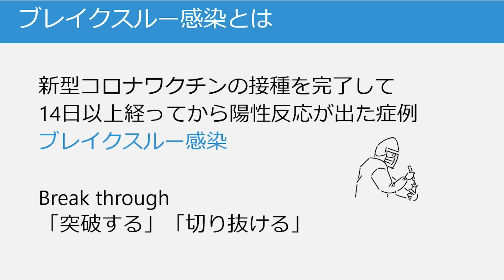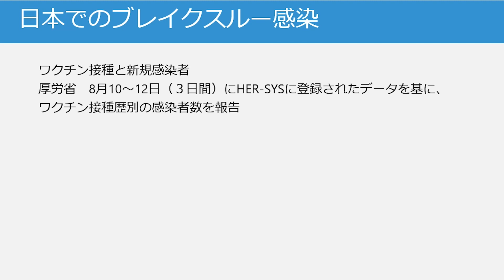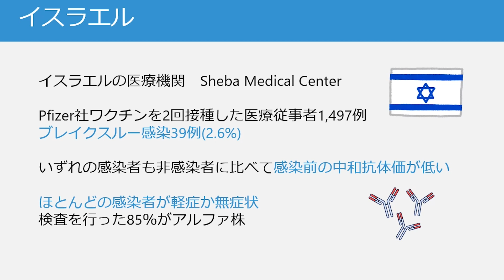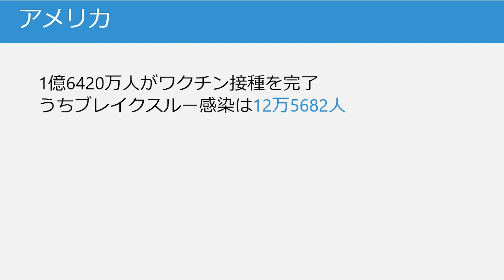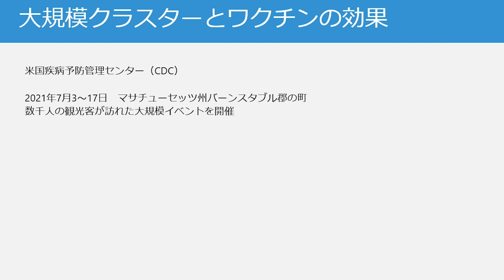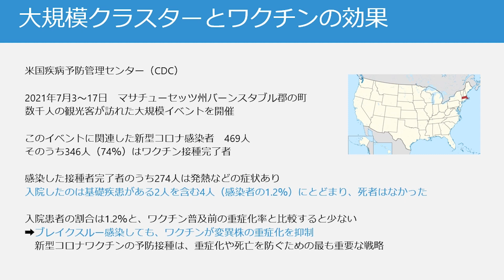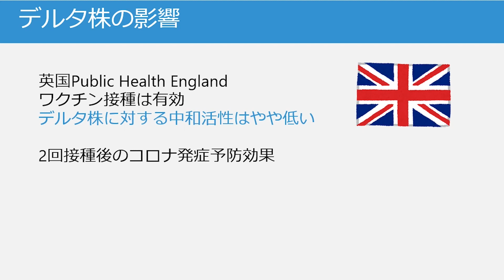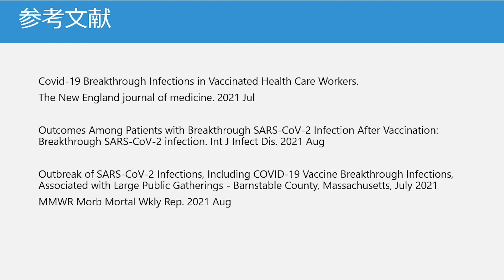【最新情報】医師解説！ブレイクスルー感染の現状とワクチンの効果について！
ブレイクスルー感染の現状、件数、確率は！？
ワクチンの効果は！？
現役医師が解説しました！

【参考文献・紹介した論文】
・Covid-19 Breakthrough Infections in Vaccinated Health Care Workers.
The New England journal of medicine. 2021 Jul

・Outcomes Among Patients with Breakthrough SARS-CoV-2 Infection After Vaccination: Breakthrough SARS-CoV-2 infection. Int J Infect Dis. 2021 Aug

・Outbreak of SARS-CoV-2 Infections, Including COVID-19 Vaccine Breakthrough Infections, Associated with Large Public Gatherings - Barnstable County, Massachusetts, July 2021
MMWR Morb Mortal Wkly Rep. 2021 Aug

イラスト：Loose Drawing